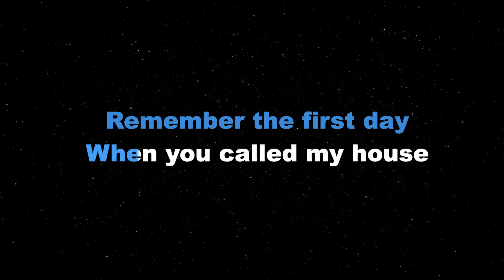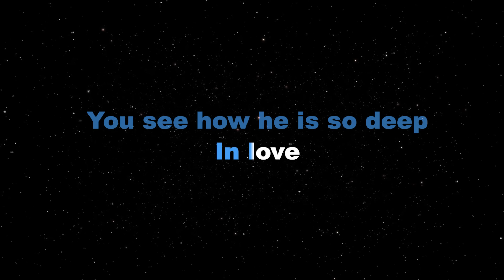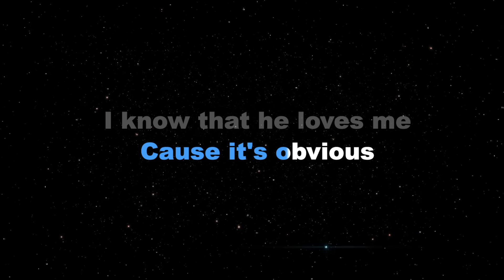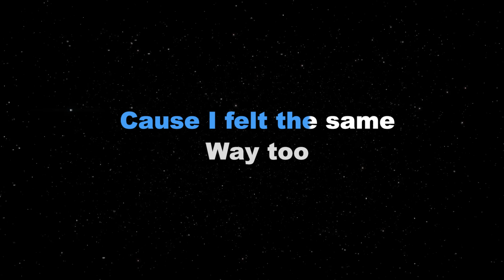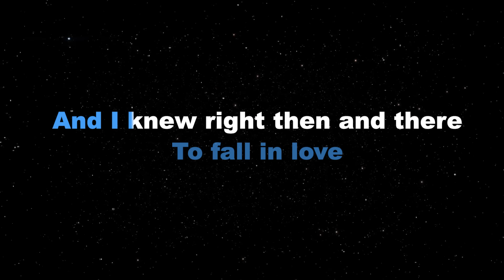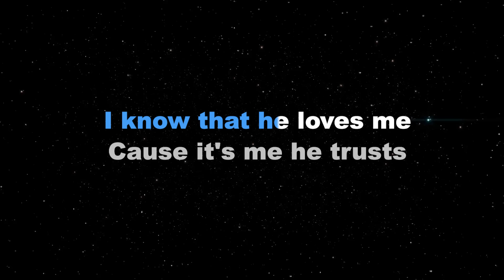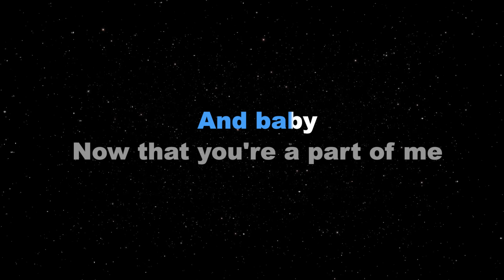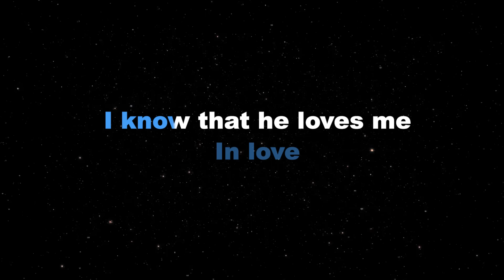BROWN EYES - Destiny's Child (KARAOKE PIANO VERSION)